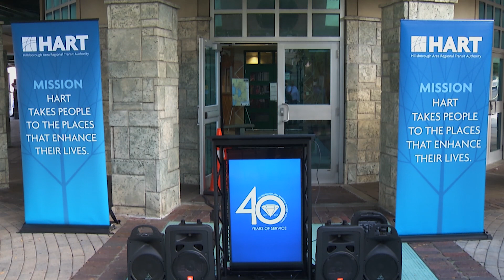HART'S 40th Anniversary Week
Mayor Jane Castor, Hillsborough county chair Lesley "Les" Miller, and Rev. Thomas Scott celebrate HART'S 40th anniversary week.